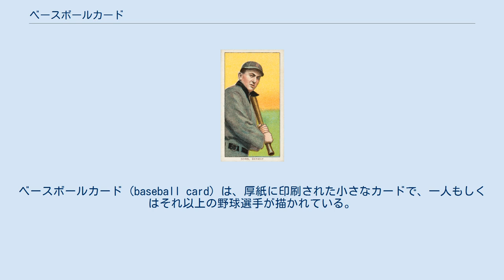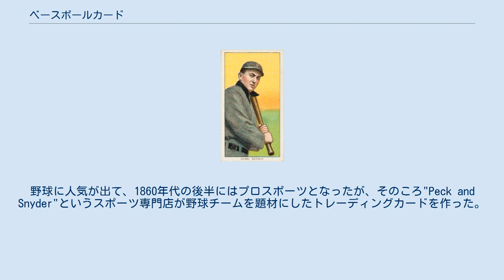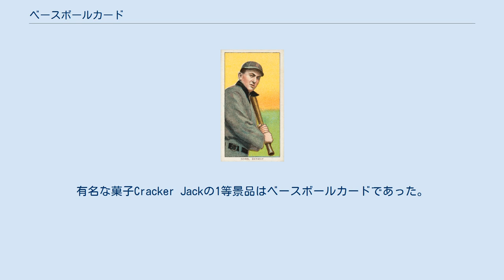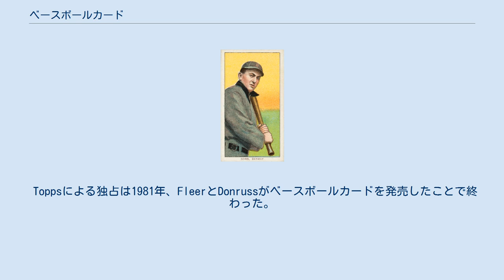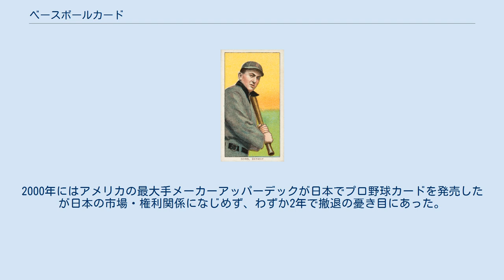ベースボールカード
ベースボールカード (baseball card) は、厚紙に印刷された小さなカードで、一人もしくはそれ以上の野球選手が描かれている。
トレーディングカードの一種。
 よくある形式では、カードの表に選手の写真があり、裏にその選手に関する情報が書かれている。
「ベースボールカード」はどんなサイズもあり得るが、通常は2.5インチ×3.5インチのサイズに作られ、ほとんどは縦長にして見るようデザインされる。
 写真技術の発明により、野球選手は他の団体のメンバー同様、チームや個人で写真を撮るようになった。
いくつかの写真は現在のパスケース用写真に似た小さいカードで焼き付けされた。
野球に人気が出て、1860年代の後半にはプロスポーツとなったが、そのころ"Peck and Snyder"というスポーツ専門店が野球チームを題材にしたトレーディングカードを作った。
ただ、Peck and Snyderが主に売っていたのは野球用品のほうで、カードは広告用の宣伝材料に過ぎなかった。
しかし、このカードが最初のベースボールカードであると考えられる。
 多くの場合、トレーディングカードは表面にそのイメージを、裏面には広告の情報を載せるものである。
野球選手を用いたトレーディングカードは発売元の商売が野球に関係するか否かを問わず、様々な商売で使われた。
カラー印刷技術が向上したことが、さらにカードの価値を高めた。
結果として、白黒やセピア、カラーのカードが存在した。
これらは写真を基にしたものもあれば、そうでないものもあった。
 トレーディングカードの役割は名刺と共通するところが多いのだが、ベースボールカードはトランプのデザインに流用された。
初期のいくつかのベースボールカードはゲーム用にも使うことが出来た。
ゲームの中身は、今までのトランプゲームや実際の野球を模したものであった。
現在のベースボールカードは純粋に収集を目的としたものであるが、この「ベースボールカードをゲームに使う」という発想はその後もしばしば登場することになる。
 タイ・カッブのカード 1886年より、ベースボールカードはタバコに同梱されるようになった。
これには販促グッズとしての意味もあり、包装を強化し、紙巻きタバコが折れるのを防ぐ目的もあった。
趣味としてのベースボールカードが語られる際には、タバコカードのことはよく登場する。
数年のうちに、たくさんのタバコ会社がベースボールカードを制作した。
 アメリカでは市場の独占化のためにタバコ会社の吸収合併が相次ぎ、タバコカードは急速に姿を消した。
再登場したのは1900年代のことであり、アメリカのタバコ会社が反トラスト化の動きとトルコたばことの競争に見舞われたのが背景にある。
 最も有名で、最も高価なベースボールカードであるホーナス・ワグナーのカードは、この時代に作られたものである。
このカードはT206というセットの中の1枚であるが、ワグナーがカードの印刷除外を強制したため、このセットの他のカードに比べて非常に数が少ない。
広く言われているのは、ワグナーがタバコの販売促進に使われるのを拒否したからだ、といわれているが、主要な理由は彼がスタープレイヤーであったころの使用に関する補償を巡ってだとされる。
 タバコカードが再登場した頃、キャンディ会社がベースボールカードの制作を始めた。
この影響で、カードの対象はより若い年齢層に変化した。
有名な菓子Cracker Jackの1等景品はベースボールカードであった。
しかしながら、第一次世界大戦の経済的な影響で、カード製造は縮小した。
 第一次世界大戦後、ベースボールカードは様々なキャンディ製造会社から徐々に再登場し始めた。
1933年にはGoudeyという名のチューインガム会社がカードを制作し、その後ガムといえばベースボールカードが付いてくるものの代名詞となった。
これらのカードは風船ガムに同梱されたことからバブルガム・カードと呼ばれた。
Goudeyはこれまでより多種のカードを製造し、収集の手助けになるようナンバリングした。
Goudeyは毎年、野球シーズンに合わせてカードの新シリーズをリリースし、これは第二次世界大戦でまたカード製造が縮小されるまで続いた。
 1930年代にはGoudeyの競争相手であったBowmanは、このときベースボールカードを復活させた。
しかし、また別のフーセンガム会社であるToppsは、野球選手とベースボールカードに収録される排他的契約を結んだ。
数年...